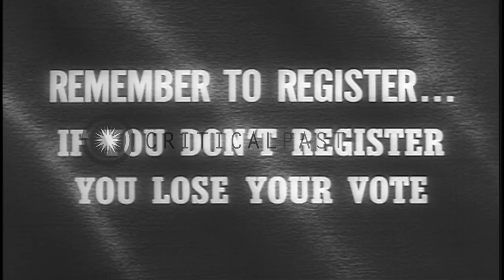People gather in a large number to watch harness racing classic, the Hambletonian...HD Stock Footage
People gather in a large number to watch harness racing classic, the Hambletonian, being held in the United States.

The Hambletonian, harness racing classic, being held in the United States. People gather in a large number to watch the race. Exterior of a building. The race starts. Horses pull sulkies and race on the track. People watch and cheer. A small horse named Ayres wins the race. Location: United States. Date: September 3, 1964.

57,000+ broadcast-quality historic clips for immediate download.